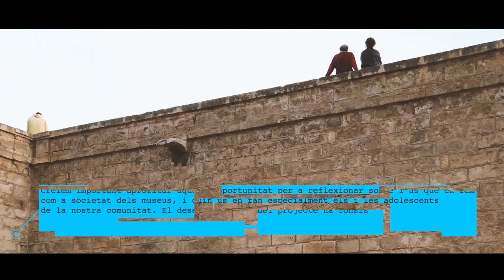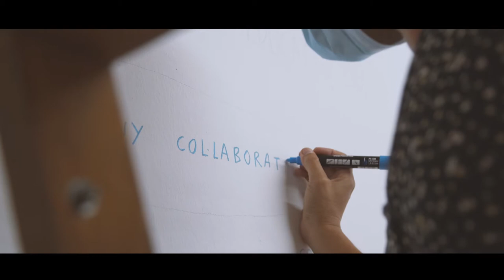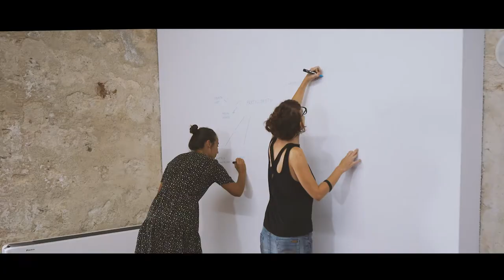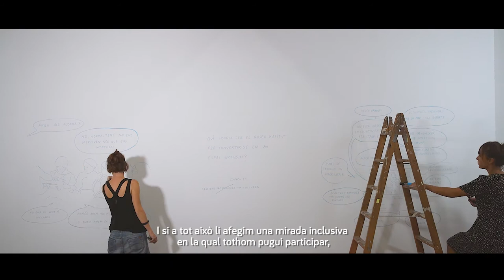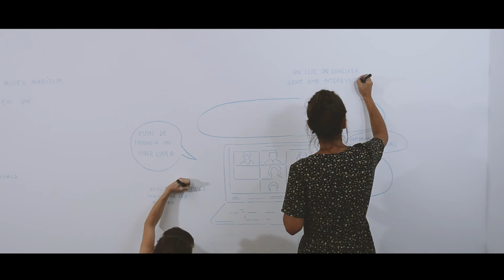Projecte participatiu de l'espai educatiu del nou Museu Marítim de Mallorca. CC Ses Voltes, Palma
Projecte patricipatiu per al codisseny de l'espai educatiu del nou Museu Marítim de Mallorca am joves de Ciutat.
Seu: Centre Cultural Ses Voltes, Palma.